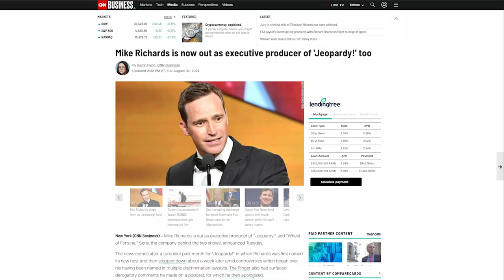Mike Richards OUT as 'Jeopardy!' Host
Michael Schneider (former Executive Editor at IndieWire, Chief Content Officer for TV Guide Magazine, TV Editor at Variety and Daily Variety) joins the program to discuss Mike Richards (former producer of Jeopardy! and Wheel of Fortune) being fired from his role as the host of Jeopardy after just a single day of filming, in light of controversial comments he made during a podcast in 2013. Tune in!